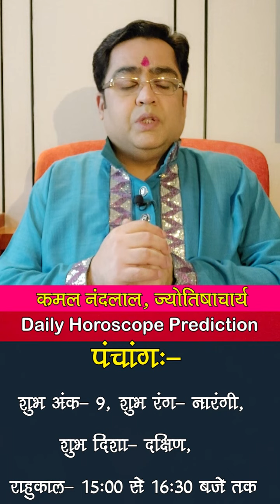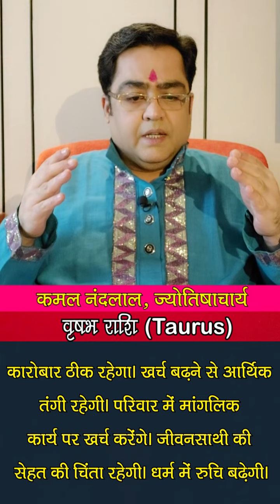Aaj Ka Rashifal | कमल नंदलाल का दैनिक राशिफल | 10 January 2023 | Daily horoscope | Kamal Nandlal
Daily Rashifal | Daily Horoscope Hindi | 10 January 2023 : 10 जनवरी 2023: ग्रहों की रोज बदलती चाल के कारण ही हमारा रोज का दिन भी अलग होता है... कभी हमें सफलता मिलती है तो कभी दिन सामान्य गुजरता है...तो ज्योतिर्विद कमल नंदलाल (Kamal Nandlal) जी से जानते हैं कि आपका आज का दिन कैसा रहेगा...आज किस राशि वालों को नौकरी और व्यापार में होगा फायदा...किस राशि वालों की रहेगी सेहत खराब...किस राशि वालों को करनी पड़ेगी ज्यादा मेहनत...क्‍या बोलते हैं सभी राशियों के आज के ग्रह-नक्षत्र...मेष से मीन राशि वाले अपने पूरे दिन का हाल जानिए...साथ ही छोटे-छोटे उपायों से बनाएं दिन को और बेहतर...साथ ही जानिए आज के दिन कब रहेगा राहुकाल का समय..और दिन को सफल बनाने का एक बेहद सरल प्रयोग.